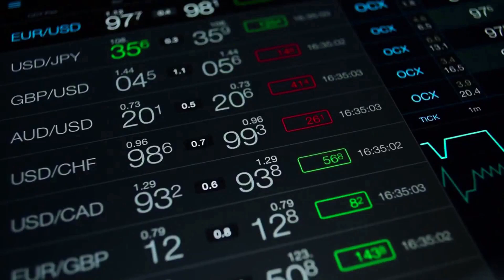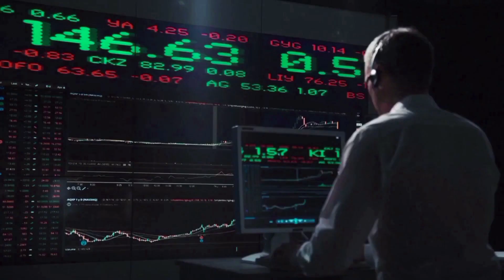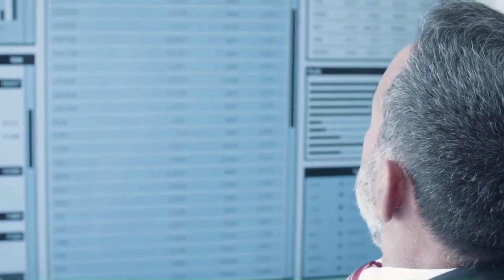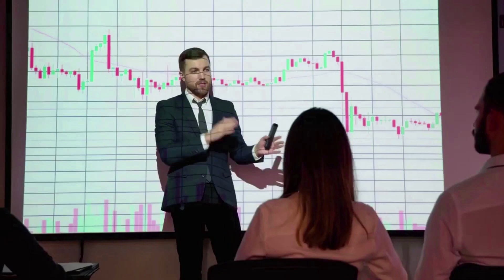HEDERA BREAKOUT INCOMING!🔥 | HBAR LATEST NEWS & PRICE PREDICTION 2023